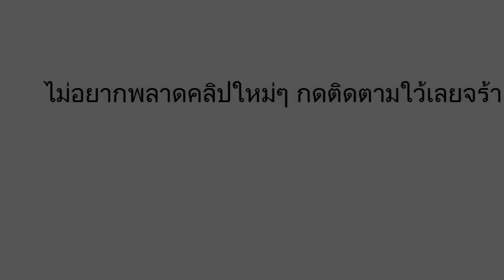เลขเด็ด หวยทำมือคุณชายใหญ่ งวดวันที่ 16/03/59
เลขเด็ดงวดนี้ คุณชายใหญ่  16 มีนาคม 2559